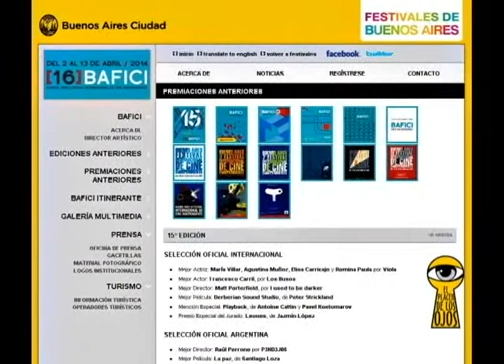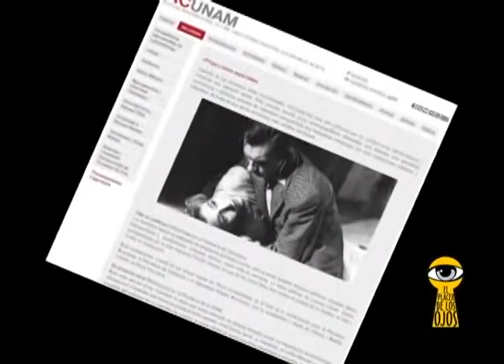ROGER KOZA - PARTE 2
Ricardo Bedoya entrevista al crítico argentino, Roger Koza, en su visita al Festival Transcinema 2013